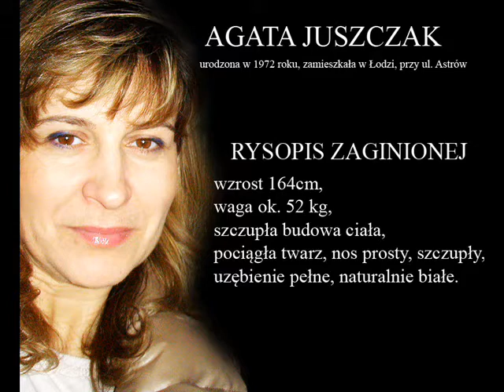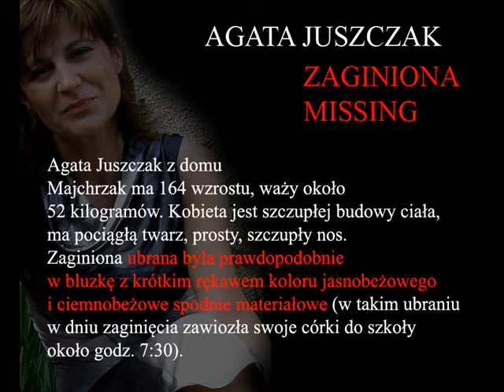Agata Juszczak zaginęła bez śladu...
Bez Śladu-Stowarzyszenie Wspierające Rodziny Osób Zaginionych
poszukuje zaginionej w Łodzi Agaty Juszczak.